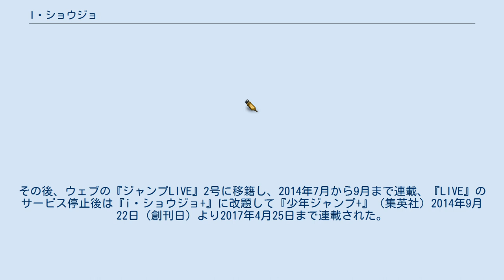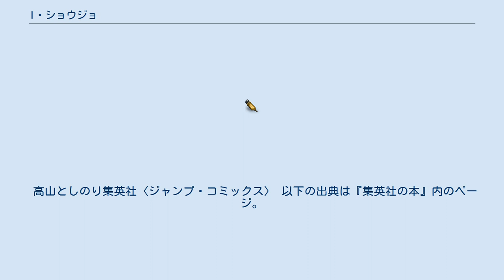I・ショウジョ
『i・ショウジョ』（アイ・ショウジョ）は、高山としのりによる日本の漫画作品。
 『ケータイショウジョ』のタイトルで『少年ジャンプNEXT!』（集英社）2013 SPRINGと『ジャンプLIVE』（集英社）1号に掲載された読切作品を前身とし、『週刊少年ジャンプ』（集英社）2014年12号から2014年32号まで連載された。
その後、ウェブの『ジャンプLIVE』2号に移籍し、2014年7月から9月まで連載、『LIVE』のサービス停止後は『i・ショウジョ+』に改題して『少年ジャンプ+』（集英社）2014年9月22日（創刊日）より2017年4月25日まで連載された。
 願い事を叶えてくれるというスマートフォンのアプリ、「魔法のアプリ」の都市伝説が流れる威風音学園で、悩みや願い事を抱えている個性豊かな生徒たちが、不思議な世界にいる少女アイビスから実際に「魔法のアプリ」を与えられ、使いこなしたり振り回されるうちに、成長し、恋愛を成就させる様を描いたラブコメディ作品である。
エピソードごとに主人公が変わるオムニバス形式だが、同じ学園を舞台にしているため、多くのキャラクターは他のエピソードでも再登場する。
 ほぼ毎回サービスカットが挿入されるお色気漫画であり、『少年ジャンプ+』でウェブ公開されたVer.25は性描写が過激すぎたために、後に公開停止となった。
 Ver.○では主人公及びヒロイン（ヒーロー）として登場と表記しているものは該当エピソードの主要人物を意味しており、他エピソードにもたびたび登場している。
 Ver.1で次年度に移っているため、それ以降の学年を記載する。
 3年生 2年生 1年生 その他生徒 卒業生 教師 クラスメイトの鍵爪寧依に恋心を寄せる遠坂数多は、好きな女の子の前では素直になれないことに強く悩んでいた。
 そんなある日の雨が降る中、どこかへ雨宿りしようとした数多は不思議な神社を見つけ、素直になれるようお参りしたその時、ケータイ恋人アプリを手にする。
 高山としのり集英社〈ジャンプ・コミックス〉 以下の出典は『集英社の本』内のページ。